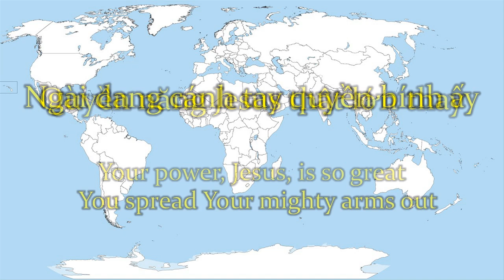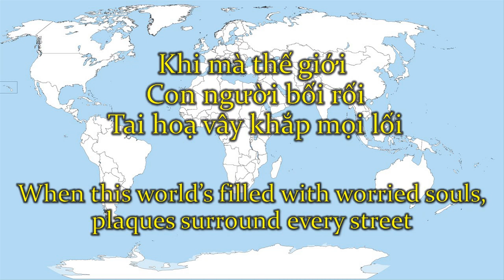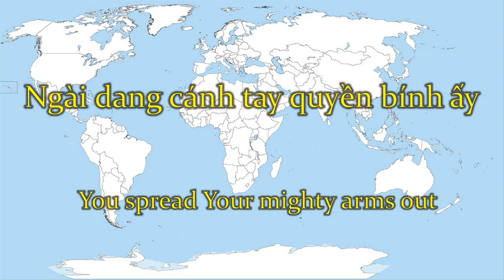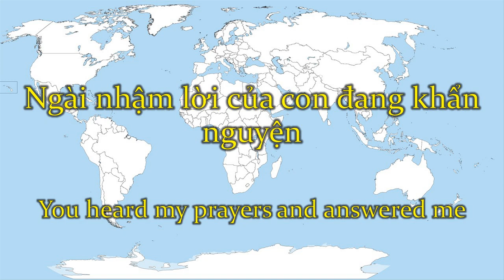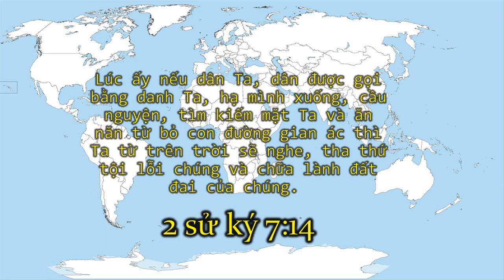Thế Giới Cần Chúa - This World Needs Jesus -Isaac Thai [Video Lyrics]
Kêu gọi cầu thay cho thế giới !!!
   Lúc ấy nếu dân Ta, dân được gọi bằng danh Ta, hạ mình xuống, cầu nguyện, tìm kiếm mặt Ta và ăn năn từ bỏ con đường gian ác thì Ta từ trên trời sẽ nghe, tha thứ tội lỗi chúng và chữa lành đất đai của chúng. ( 2 Sử Ký 7:14)
Bài Hát: Thế Giới Cần Chúa
Trình Bày : Isaac Thai
Nguồn : Isaac Thai

This video aims to worship God in your devotional time and serve in the Church- Video này sử dụng để thờ phượng Chúa trong thời gian tĩnh nguyện cá nhân và phục vụ trong Hội Thánh